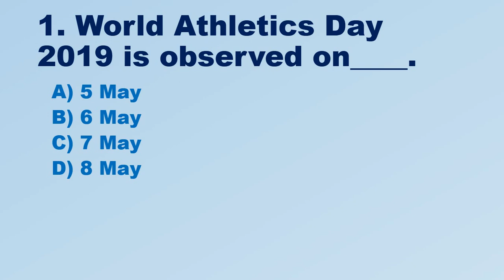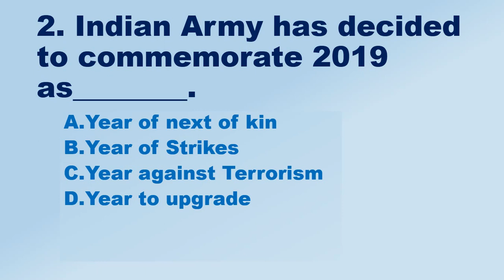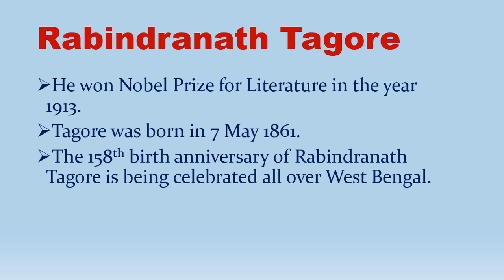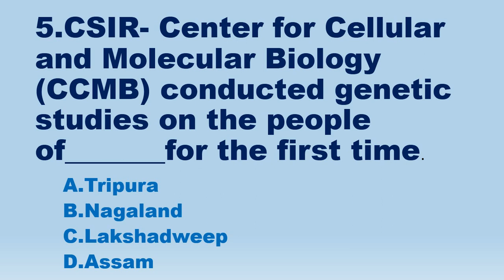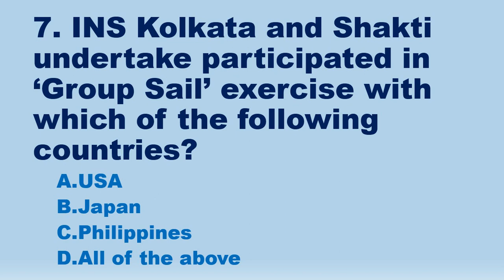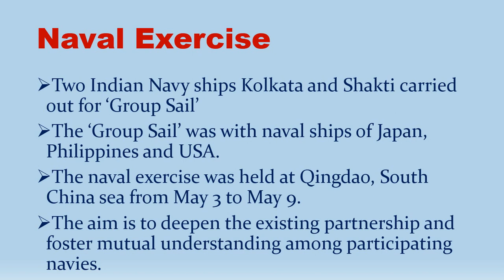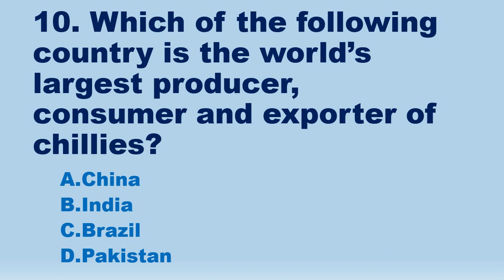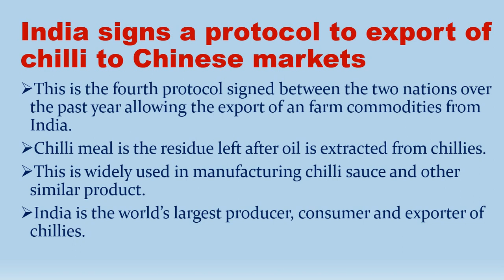Current Affairs 2019 May 2nd week by ksk educare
Hey Bandhu hokol ki khabar? In this video we have discussed current affairs 2019 May 2nd week.current affairs which is most important for any competitive Examination. we ksk educare trying to bring educational videos to you.So please support us.

My tripod

Guide Book for upcoming Assam TET